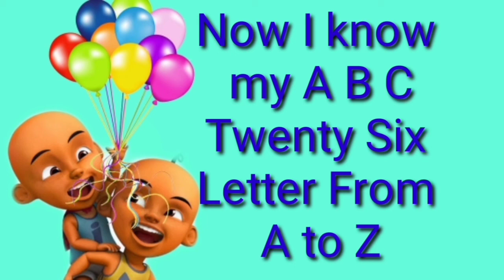ABC SONG 💙 Lagu ABC Versi UPIN IPIN 🌟 Mas Aqib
Assalamu'allaikum bunda/adik2..
Kali ini mas aqib mau kasih lagu ABC SONG 💙 LAGU ABC VERSI UPIN IPIN 🌟 MAS AQIB
bagaimana lagunya???
Simak terus ya??
Terimakasih..
LIRIK:
V W X Y AND Z
Now I know my ABC
Twenty Six letter from A to Z